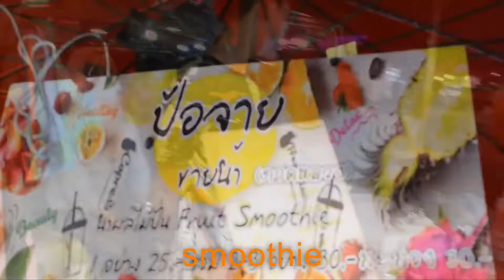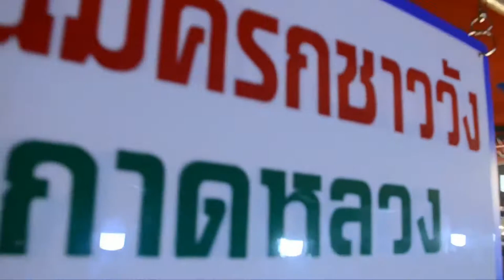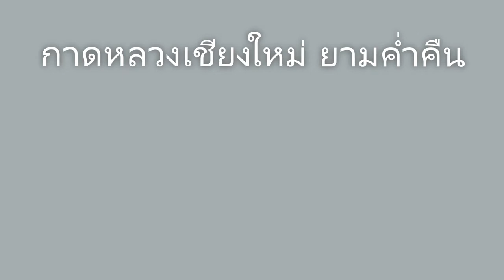กาดหลวงเชียงใหม่ กลางคืน เที่ยวชมบรรยากาศ ตลาดเชียงใหม่ ครับ Chiang Mai Night Market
กาดหลวงเชียงใหม่ กลางคืน พาเพื่อนๆมาเดินตลาดตอนกลางคืนกันครับการหลวงตอนกลางคืนเป็นที่นิยมของทั้งนักท่องเที่ยวและคนในจังหวัดครับแนะนำห้ามพลาดครับ มีของขายมากมายทั้งอาหารและของใช้ครับ หาข้อมูลหรือการแปลภาษาในคลิปวีดีโอไม่ถูกต้องขออภัยด้วยครับ          Kad Luang Chiang Mai at night, take your friends to walk at the night market. Kad Luang at night is popular with both tourists and people in the province. I recommend not to miss There are many items for sale, both food and appliances. Sorry for the wrong information or translation in the video clip.